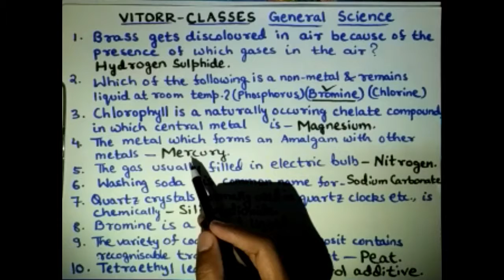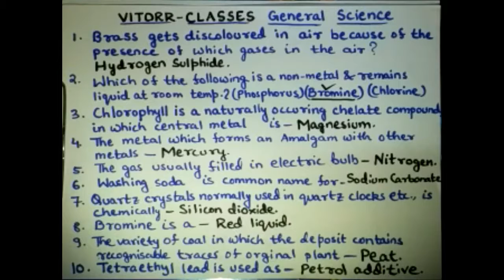विज्ञानं का सामान्य ज्ञान एसएससी सीजीएल के लिए || general science for ssc cgl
This video talks general science you should know for the exam of general science.